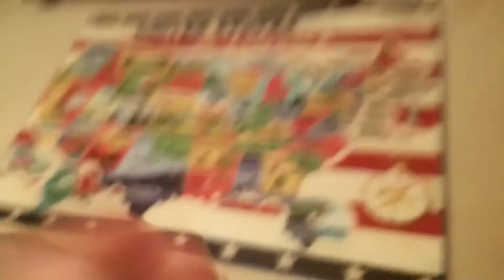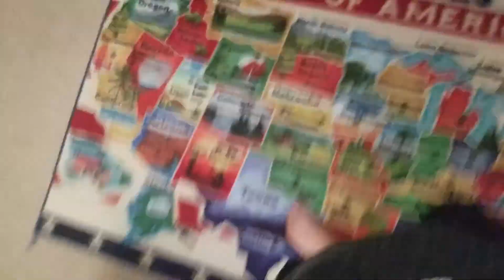Hampton Bay Maplewood Ceiling Fan (2018)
In my cousin Jason's room.